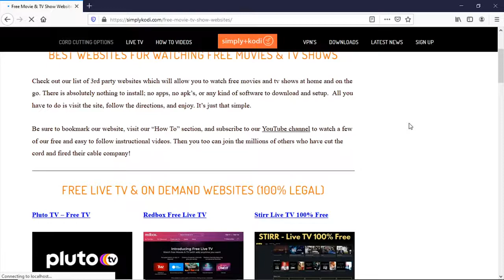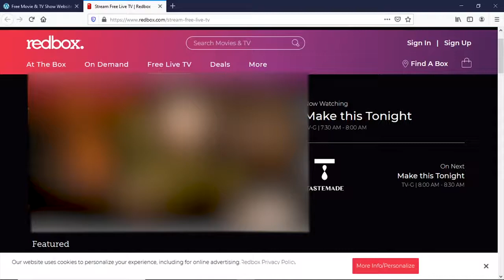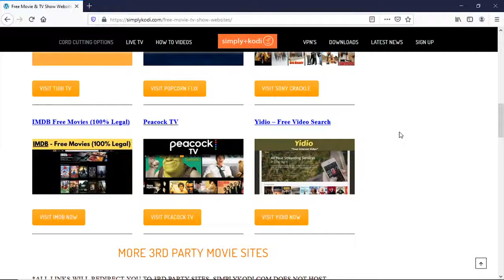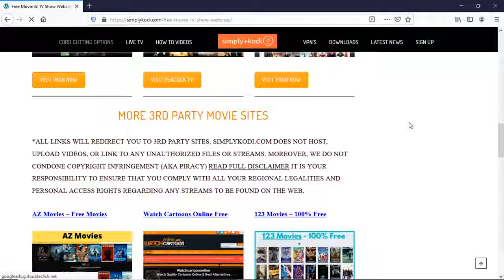Best Websites For Watching Movies And TV Shows - Red Box Live TV 100% Free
🔥GET THE WORLDS BEST VPN $2.75 Per Month🔥
      DISCOUNT WITH MY EXCLUSIVE LINK ONLY

🔐A VPN protects your privacy online and secures your Internet connection. Without a VPN your internet provider can and will see ALL of your internet activity and traffic. You can set up a VPN on most of the devices you currently use including Amazon, Android, Apple, iOS, OSX, Windows, Smart phones and even directly to your wireless router. A VPN will allow you to get access to ALL of your favorite content from around the world safely and securely.
      ***DON'T RISK IT & PROTECT YOURSELF NOW***

🎁🎁BEST AMAZON 🔥 DEVICES🎁🎁

✔NEWEST *4K 🔥 AMAZON FIRE TV STICK*:

✔NEWEST *🔥 AMAZON PRODUCTS*:

✔NEWEST *ECHO & ALEXA DEVICES 🔥*:

Another episode in a series of videos I've created which will show you websites that allow you to watch thousands of hit movies and TV series online for free. No software needed. No Kodi, no signup, no apps or apks to install. All you need is a device with a web browser and internet access. Red Box Live TV is 100% free unlimited streaming, with no credit cards and no subscription required.

On this channel I will show you tips tricks and secrets for different devices. I will also do some tech news, commentary, and some tech reviews from time to time.